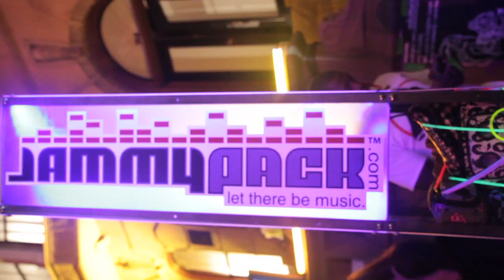Billabong's Design for Humanity 2011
Shot by: Toby Thiermann... Edited by: Vinnie Martinez.
Sound by: Jeff Nisen. Hosted by: Alex Curry
Here's a little inside of Billabongs 5th Annul Design for Humanity Event featuring Edward Sharp and the Magnetic Zeros, and benefiting VH1 Save the Music!